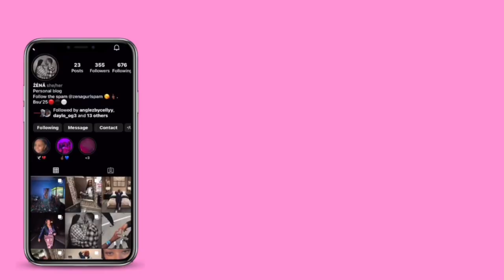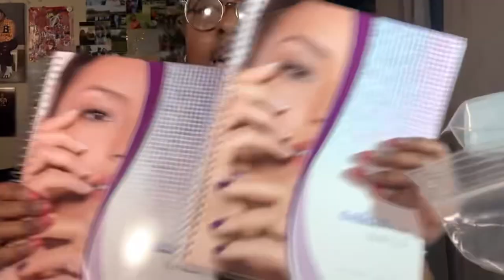Vlog 1: First Day Of Nail School | I Got A Brand New iPad🤗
Hey, my name is Zena . This happens to be my first video on YouTube🤗 , this is the start of our journey together! So come with me on my first day of beauty school, as a Nail Tech in training.